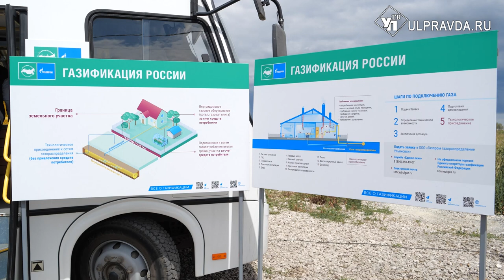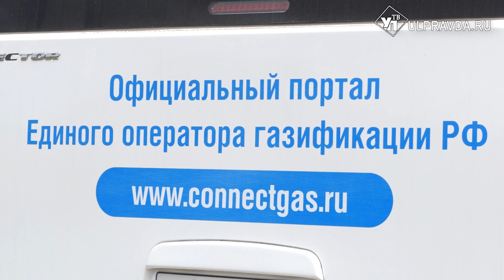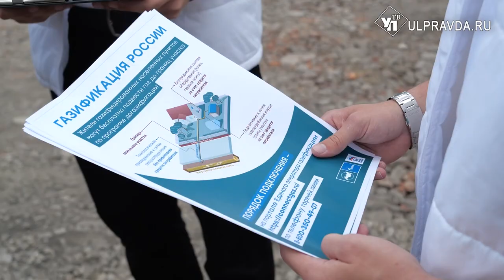Догазификация — выгодно и просто. Ульяновские газовики и «единороссы» посетили жителей Кротовки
В Ульяновской области высокими темпами реализуется программа догазификации. Для её разъяснения «Газпром газораспределение Ульяновск» совместно с единороссами проводят встречи с населением в районах области. На одной из таких встреч побывала наша съёмочная группа.